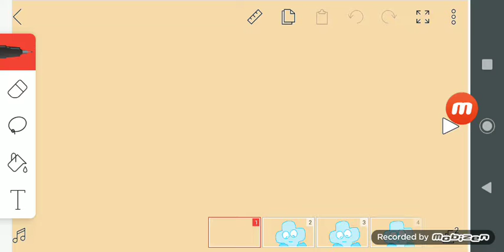Plus finds out his power.....